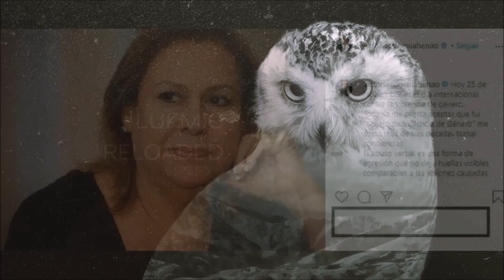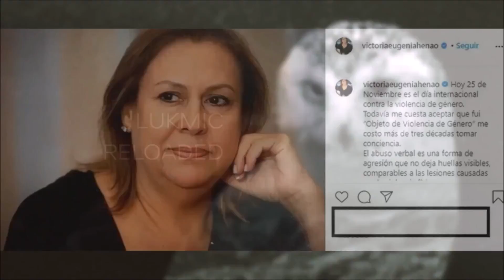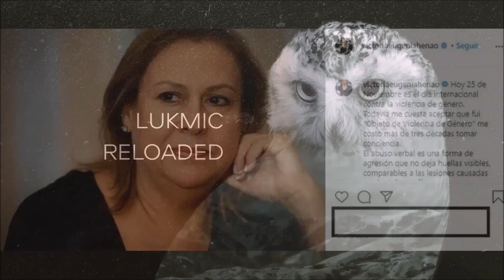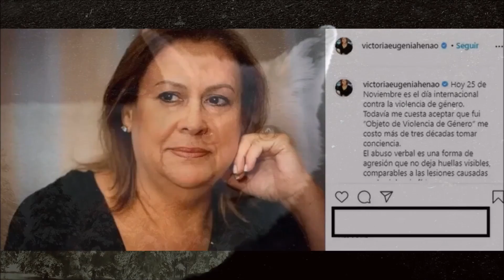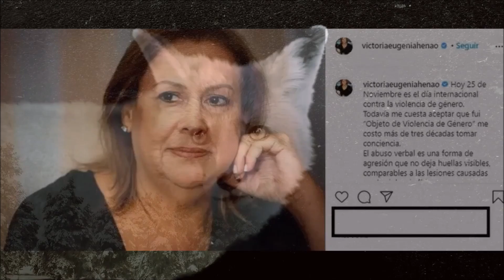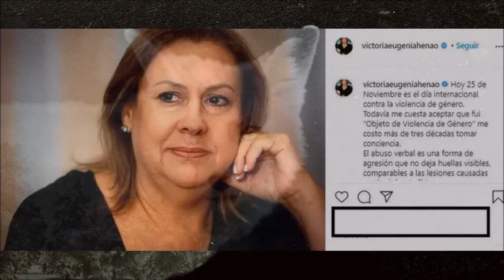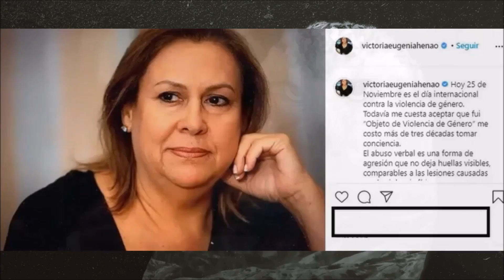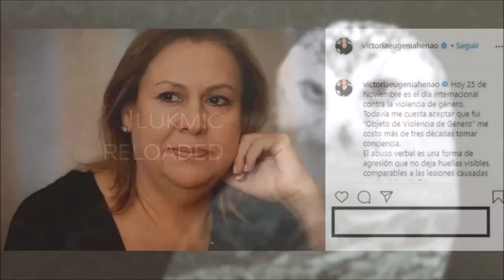"Doña Victoria: Cómo Superó la Sombra de P4BL0 con Resiliencia"